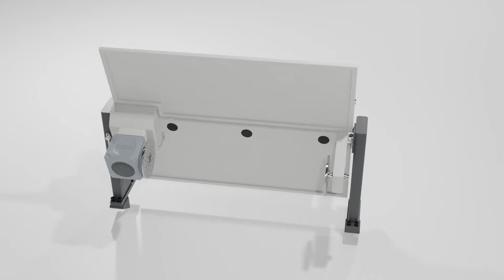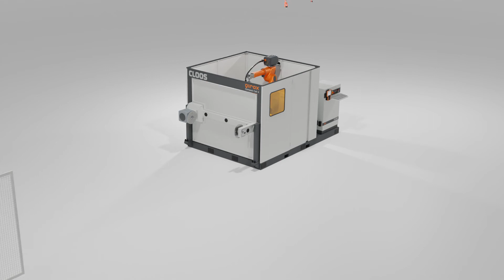CLOOS CC-4 Robotic Welding Cell: High-Efficiency, Dual-Station Solution for Precision Welding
Discover the power and efficiency of the CLOOS CC-4 Robotic Welding Cell – engineered to elevate productivity and quality in automated welding processes. Designed with advanced functionality and industry-leading safety standards, the CC-4 offers a unique, cost-effective solution for high-demand welding environments.

CC-4 Highlights

Dual Station Functionality: Seamlessly alternate between welding and unloading to ensure a continuous workflow and boost throughput.
Synchronized Axes: Experience unparalleled weld quality through synchronized movement of the robot and positioner, minimizing finishing requirements.
High Duty Cycle: Built to sustain extended operational hours, the CC-4 optimizes output without compromising on quality.
Robust Handling: Each station supports up to 5 kN, with precise positioning for maximum stability and weld accuracy.
Cost-Efficiency: Maximize ROI with an ideal balance of performance and price, designed to streamline productivity gains.
Safety Standards: Meets ANSI, CE, and OSHA standards, integrating enhanced safety features for a secure working environment.

Whether you’re looking to expand capacity or ensure high-quality welds with minimal finishing, the CLOOS CC-4 is an invaluable asset for manufacturing operations that prioritize efficiency, reliability, and safety.